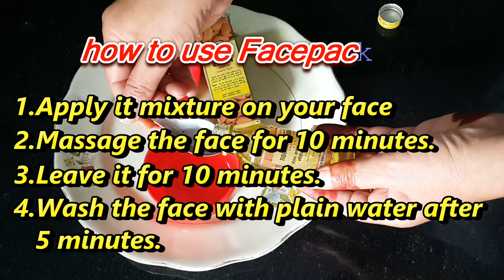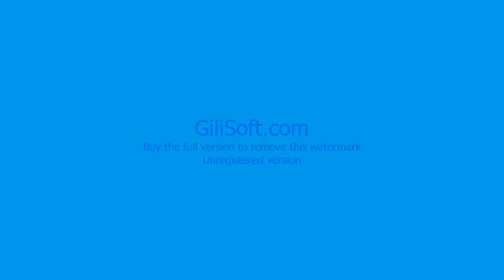Get healthy glowing skin (winter special) | lemon and almond oil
Ingredients used: 1. lemon 2. Almond oil
method of preparation and how to apply
First of all take a bowl, take one teaspoon of lemonl in it then mix 2, 3 drops of almond oil in it, mix it well and apply it on your face in a circular motion then leave it for 15 minutes and then wash it off with cold water, you can use this remedy 4 times in a week, doing this in a proper way will definitely give you a moisturized and soft skin. Along with this you should follow some winter skin care tips which will help you to take care of your skin in winters
Aloe vera gel is very beneficial for our skin The benefits of aloe vera gel are: 1. It supplies oxygen to our skin 2. Aloe vera gel contains various antioxidants which hydrate our skin 3. It promotes our new skin 4. Aloe vera has great moisturizing properties which help in removing dullness and dryness from our face Almond oil is also an important ingredient for our skin The benefits of almond oil are: 1. It moisturize our skin deeply 2. Almond oil also helps to get rid of skin itching problem 3. It delays skin aging 4. The vitamin A, B, and E gives our skin a younger look